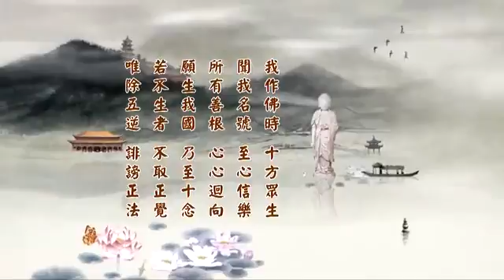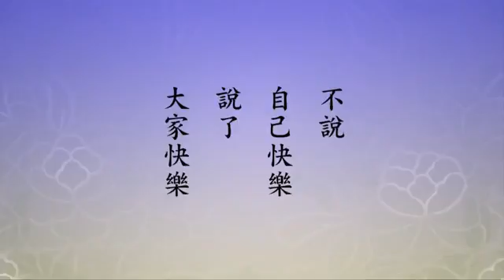大教緣起第三（4）0123